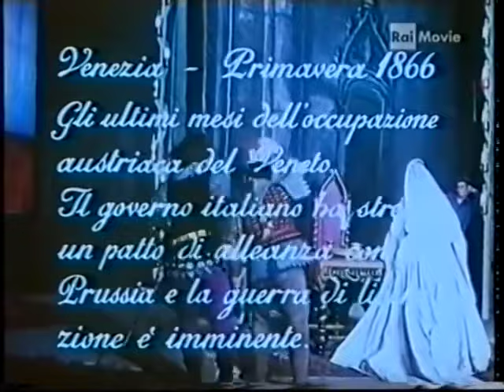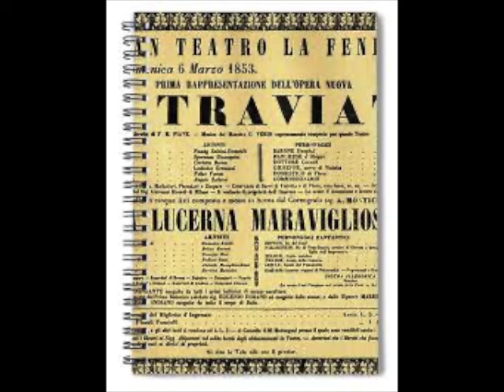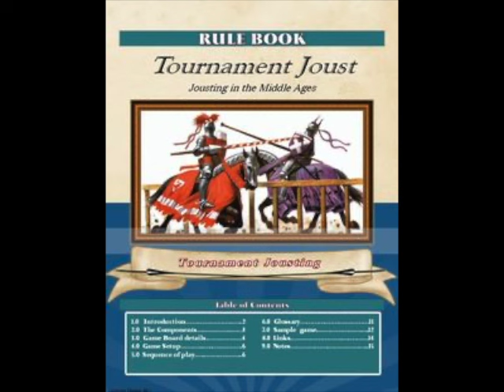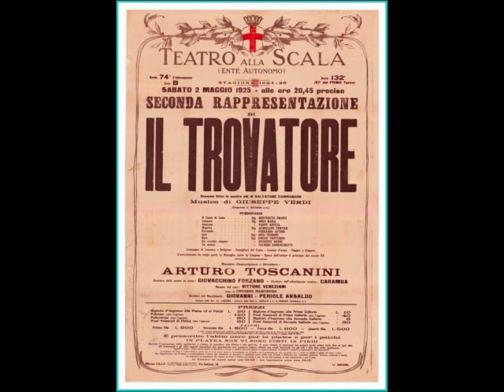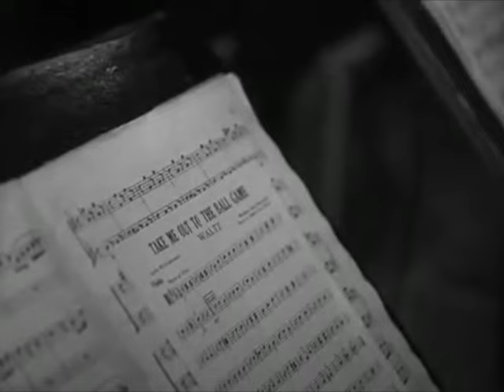Introduction to Verdi’s IL TROVATORE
Bob Weinman introduces Verdi’s IL TROVATORE ahead of @OperaSantaBarbara‘s February 2024 production at the @LoberoTheatre .